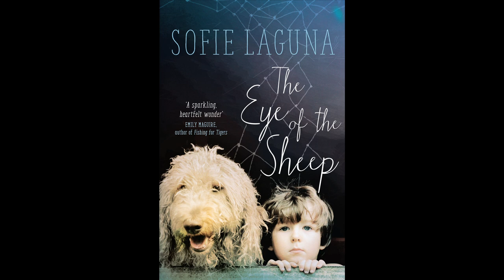Sofie Laguna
Sofie Laguna, author of 'The Eye of the Sheep', opens the Salesian College Twilight School evening conversation series for 2016.

We gratefully thank all those involved in the creation of this video:

Cinematographers: Craig Fox and Scott Lewis
Film Editors: Craig Fox and Scott Lewis
Lighting and Sound: Gerard Walker